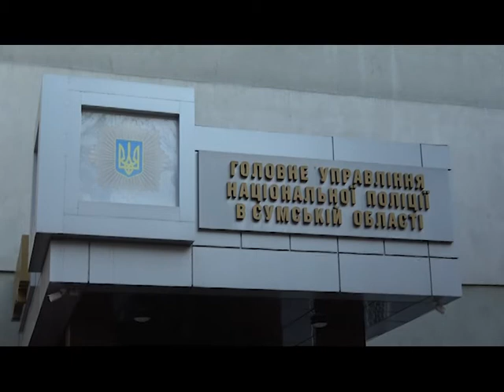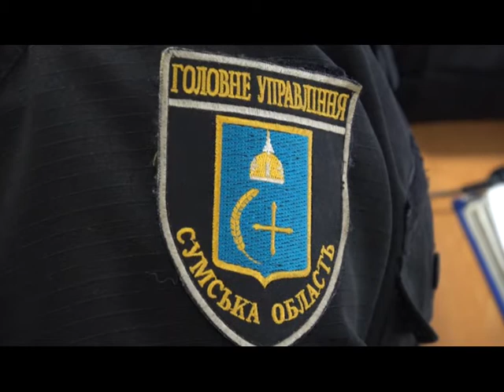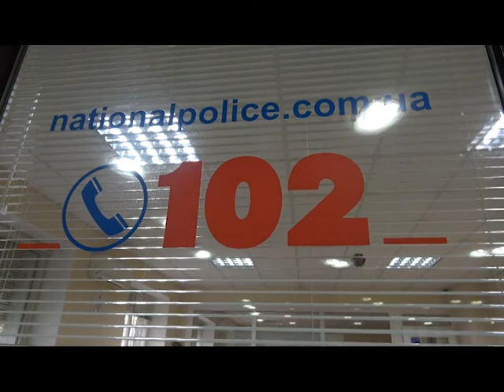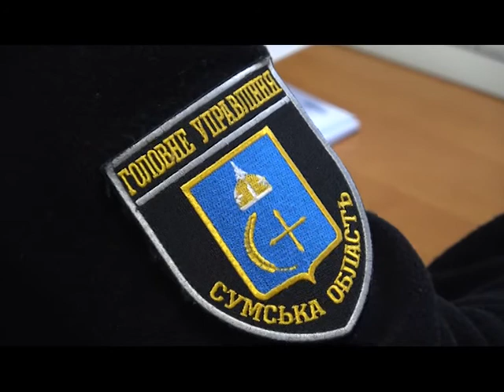Актуальний репортаж "Поліція"